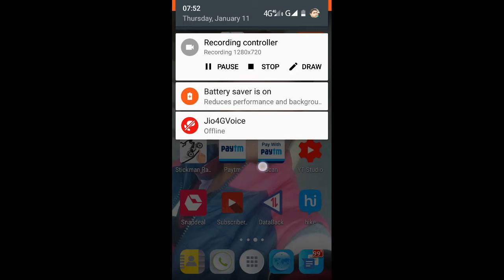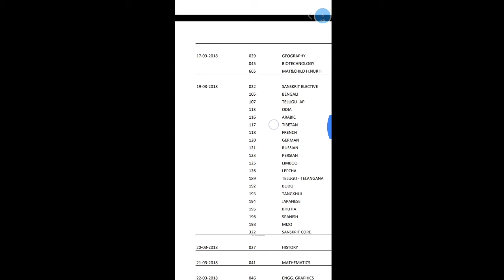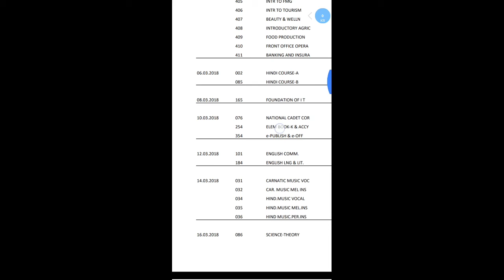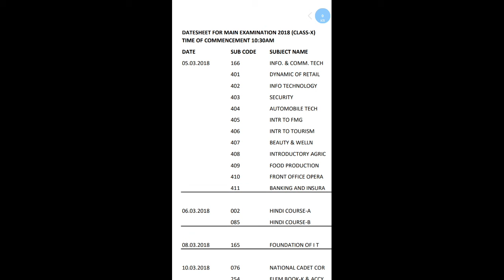2018 Exam date for class 10 and class 12.....CBSE ..final date...